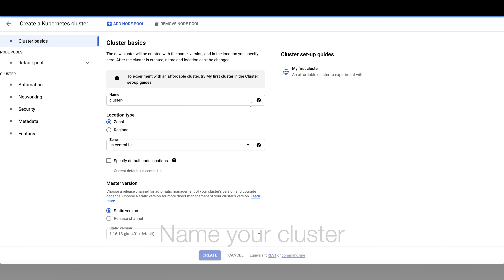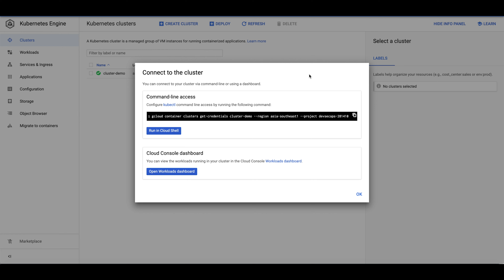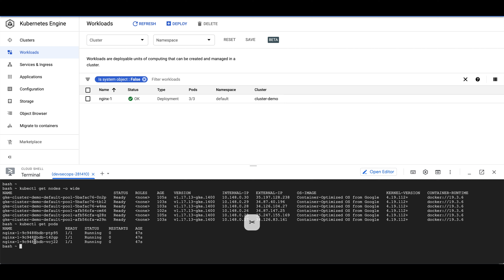How to set up a simple kubernetes cluster on Google Cloud Platform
The following command creates a one-node cluster. Replace cluster-name with the name of your cluster:
gcloud container clusters create cluster-name --num-nodes=1

kubernetes engine in gcp